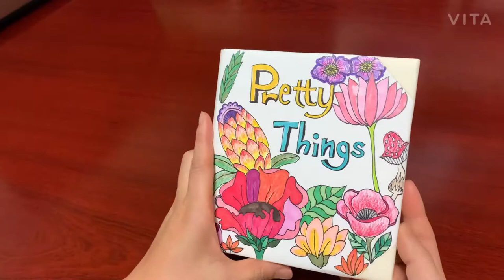Pretty things what I like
Drawing and coloring book
Written by Jihyun Chung
Handmade mini book